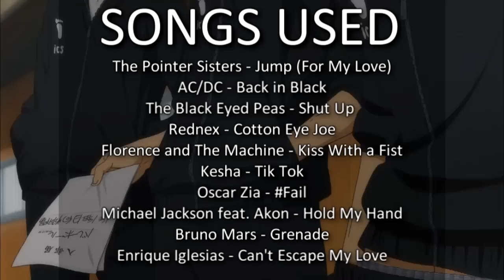HAIKYUU!! ✔ HQ Crack ✔ PART 2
Hola amigos! Finally I can present to you the second part of my Haikyuu!! crack series! After doing so many yaoi scenes for my Free! cracks I've been wondering if there is not enough gay in the HQ cracks. If you want me to do more shipping with the volleyball idiots please write it in the comments.
Thank you so much for 3K+ subscribes, I would have never thought that there would be such a great response to my videos.